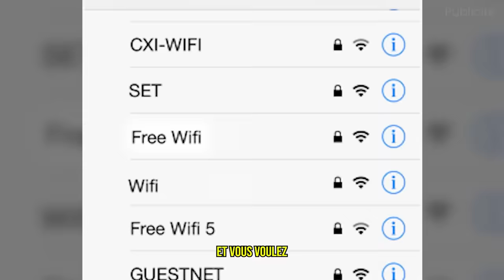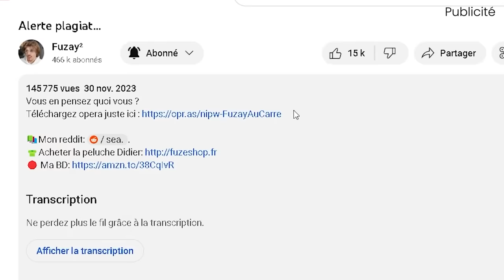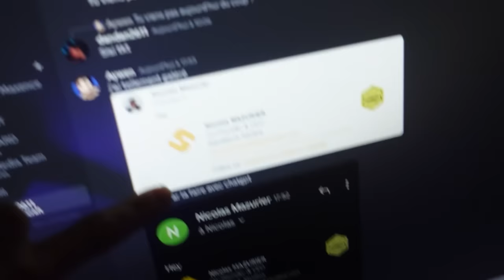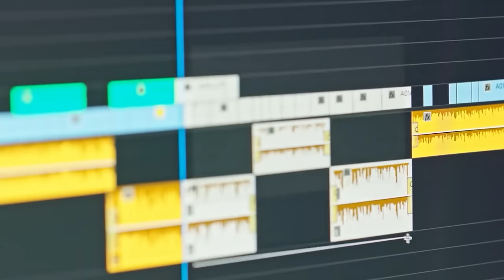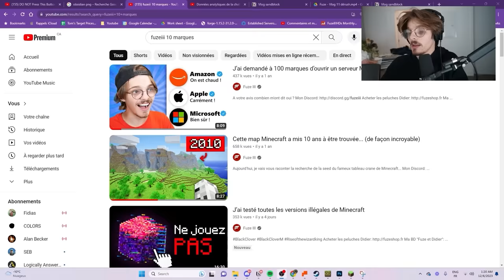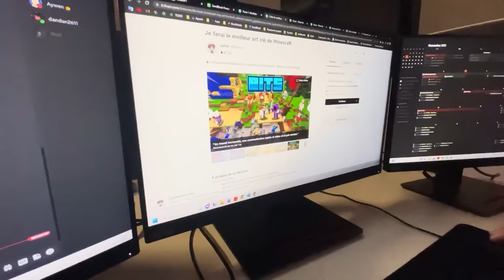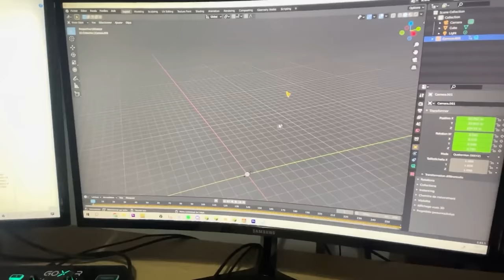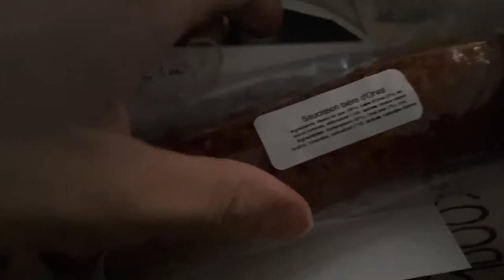Ma nouvelle entreprise va sauver Minecraft...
🔴 Ma BD